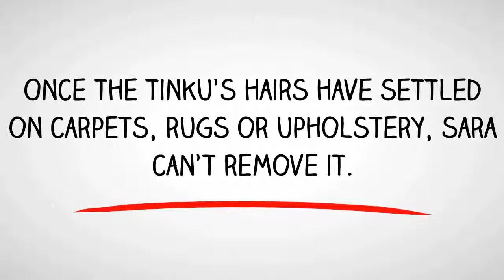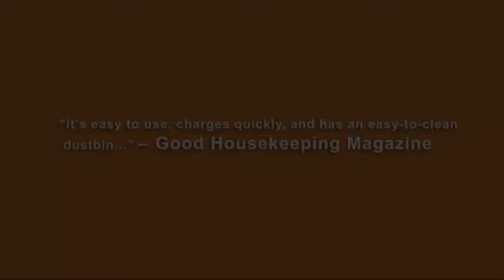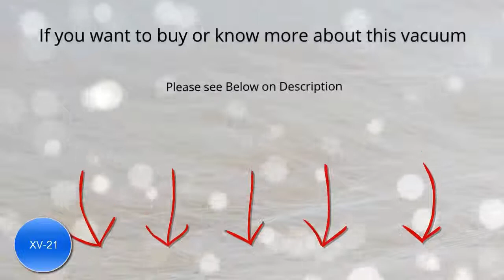Best robot vacuum for Pet hair 2015- Neato XV-21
Neato XV-21 is one of the best robot vacuum for pet hair. And designed particularly for pet house owners and allergic reaction sufferers!

The Neato XV-21 takes automatic vacuuming to a innovative level. whether or not your floors square measure carpet, wood, tile, or vinyl, the XV-21 is prepared to require on the task of keeping your floors neat and clean.

The XV-21 options a special burry brush that allows the pick-up of powerful pet hair, dander and fibers, and also the Pet and hypersensitivity reaction Filter boosts flowing and suction power and picks up and retains quite thrice the number of fine dirt particles of normal filters.

Come home thereto “just cleaned” look: simple to line up for daily improvement – scans the area associate degreed mechanically vacuums for you in an economical back and forth pattern. Set it up to scrub as typically as you want – even daily!

Keep your home healthy, Reduces allergens and picks up pet hair. distinctive Pet and hypersensitivity reaction Brush: brush simply picks up pet hair; Runs quietly, particularly on laborious floors. Special Pet and hypersensitivity reaction Filter: Super-high flowing and suction power; Picks up and retains fine dirt particles. Cleans such as you Do: Vacuums in organized back-and-forth pattern; Vacuums near walls and corners; rigorously cleans around obstacles and underneath piece of furniture. Easy, Automatic Operation: massive, bagless dirt bin, it’s simple to empty and clean; mechanically adjusts between carpets and laborious floors; mechanically returns to base to recharge.

Bringing Next Generation Intelligence to Robotic Vacuum Cleaners: RPS Technology™, Laser-based Vision &amp; space Mapping: The Neato XV-21 is supplied with aboard space Positioning System (RPS) technology, a revolutionary system developed by Neato AI that mixes optical maser vision with mapping.

With RPS technology, the mechanism uses its optical maser to check its surroundings and build correct maps of areas to be cleansed – as well as piece of furniture, objects and doorways. The mechanism perpetually updates its map of the area, therefore if a brand new object is superimposed into the area throughout a improvement run, the mechanism can add it to the map.

First time use
Place your mechanism vacuum on the charge base for its initial charge. Neato is prepared to scrub once the standing lightweight turns solid inexperienced. Charge the batteries nightlong before you utilize your Neato XV-21 for the primary time. After that, run through 3 complete cycles of charging and cleaning-until-recharge to urge the foremost capability from your batteries.

How do I buy the foremost from my Neato XV-21 battery?
You can recalibrate your Neato robot’s batteries to enhance capability and lengthen runtime between charges. you'll have to be compelled to recalibrate the batteries in these situations:

• The mechanism is new
• The batteries square measure new
• You updated the software system
• Your improvement space expanded

Follow the steps below to recalibrate the battery:

1. put off any scheduled  improvement and make sure the robot's ON/OFF switch is ON.
2. Reset the batteries by attending to MENU-&gt;SUPPORT-&gt;NEW BATTERIES.
3. Place the Neato mechanism on its charge base over night to confirm a full charge.
4. Run the mechanism till it finishes improvement the most space you ever wish it to scrub (i.e. the complete house), or till the mechanism shows “Battery Low” on its display and wishes to recharge.
5. Dock the mechanism on its charge base for a full charge, till the standing lightweight turns solid inexperienced.
6. Run the mechanism as was common till it has to recharge once more.
7. If the runtime improves to longer than forty minutes, the batteries are recalibrated. If the run-time remains but forty minutes, undergo the recharging cycle once more.